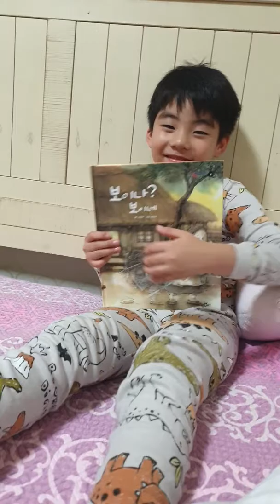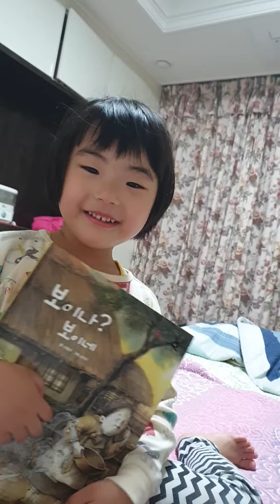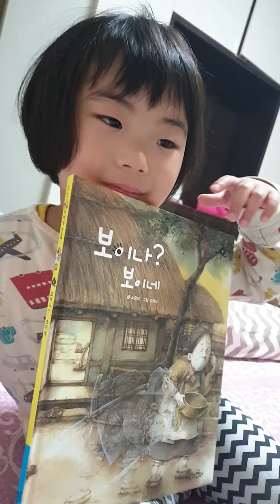찬혁7살 주연5살 보이나보이네 책 읽고